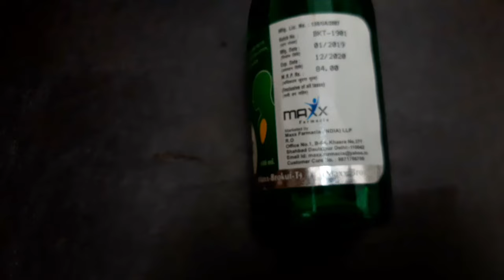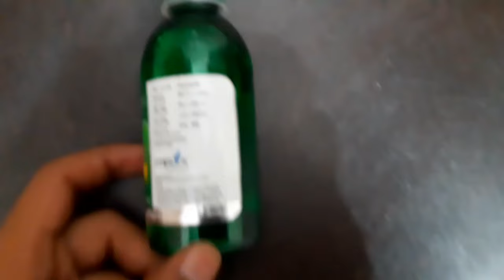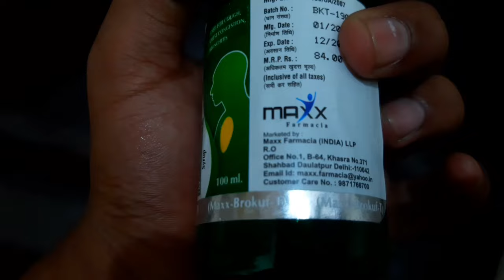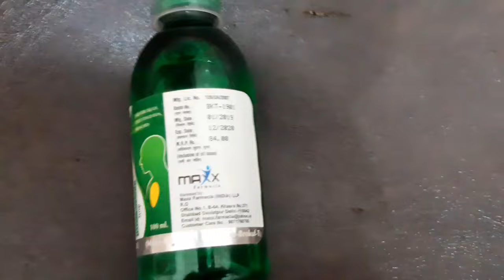बलगम वाली खांसी को जड़ से खत्म करें / Best cough syrup for cough with phlegm & bronchitis